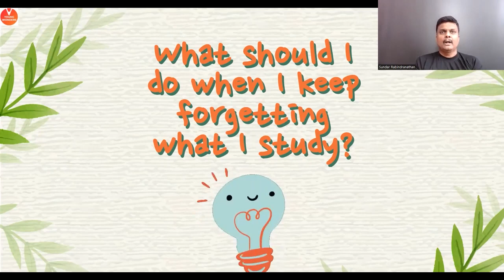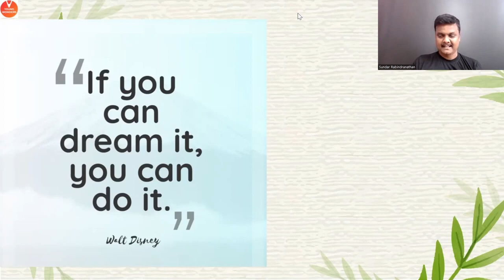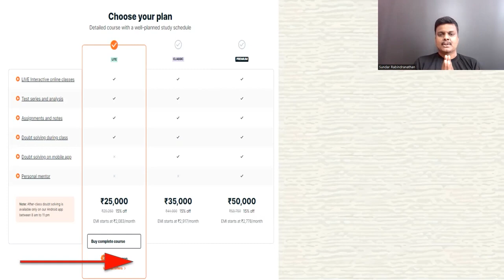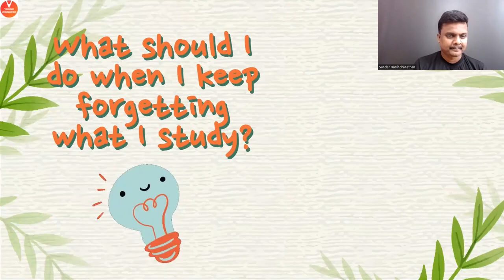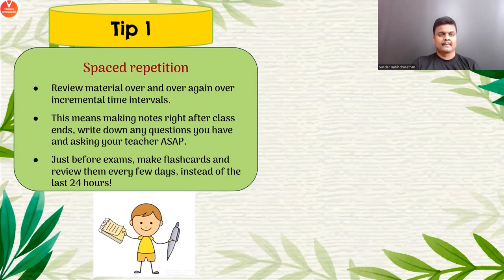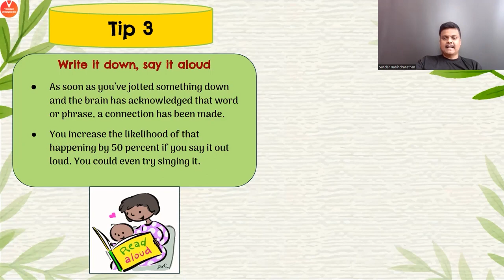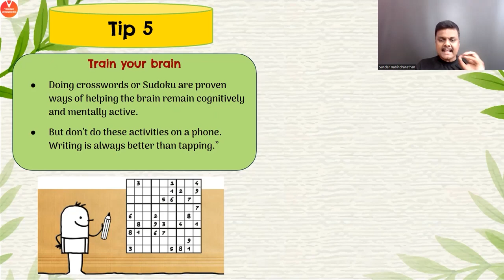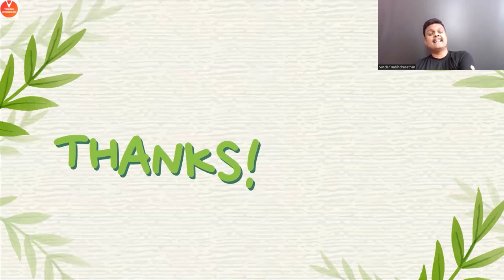What should I Do When I keep Forgetting What I Study? Tips to Memorize Quicker | Sundar Sir - YW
Hey Vedans, Welcome to the Amazing Session on "What should I Do When I keep Forgetting What I Study? Tips to Memorize Quicker | Sundar Sir - YW. Sundar sir Is Back With an Amazing session and will help you Memorize quicker things that you keep forgetting what you study. Don't miss this Amazing session. Must Watch!!👀 | Young Wonders.

✅ Click on The Below Links To Enroll for all Vedantu Courses and get an additional Discount with Each Course 👇👇 🤑🤑
➡️Grade: 6